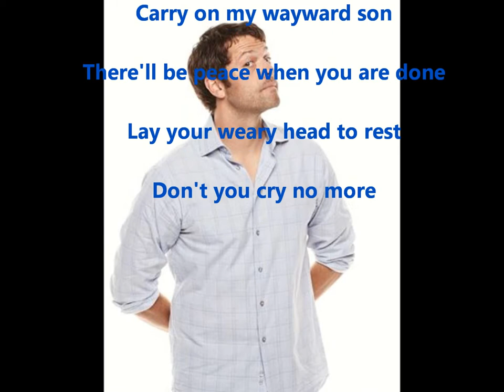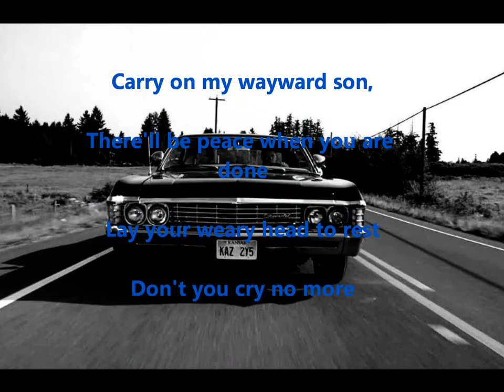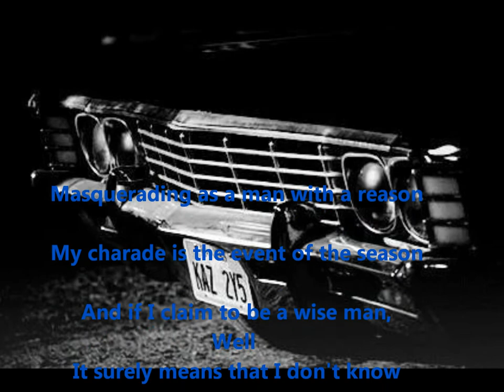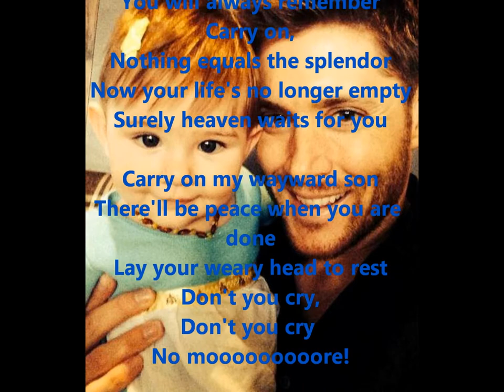Carryon my wayward son lyrics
dont be strict with this video it is my 1st one. dedicated to supernatural :) so if you like it,click the box writing like under the video so i can make more videos :) ;) :D
*sorry for 5:15-5:17 my fault i meant